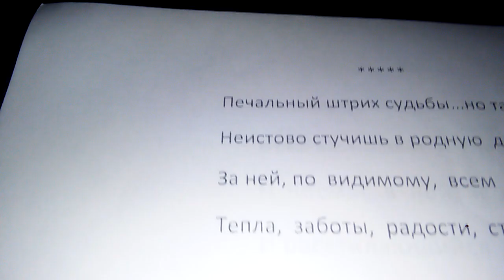Композитор Семён Рабаев Песня" Рваная Любовь " ©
Песня " Рваная Любовь " © Композитор Семён Рабаев ! Первые штрихи ( экспромт ).
Случайно или как ? Снова в Ростове на Дону , как и Рождение Песни " Сибирь , Снега " © !!
Автор Текста мой Друг и Поэт Ирина Гайсина - Михалева !!
Автор Идеи Песни Композитор Семён Рабаев .
Россия & Ростовская Область & Ростов на Дону & улица Пушкинская & 3 октября 2016 год !